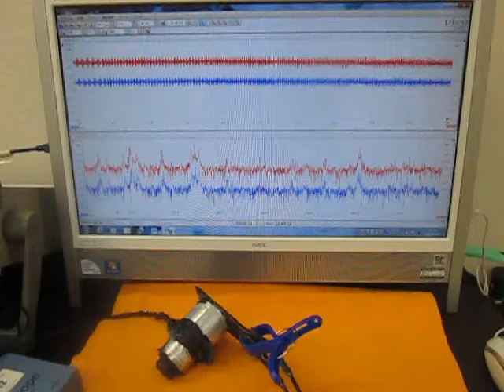オリジナル超音波システムの開発技術 （超音波システム研究所 ultrasonic-labo）